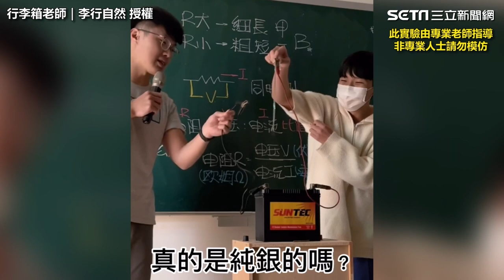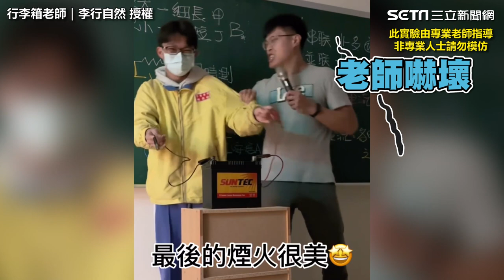教室內用「1原理」就能製造出煙火？ 學生做實驗調皮舉動嚇壞老師｜三立娛樂星聞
行李箱老師｜李行自然 授權